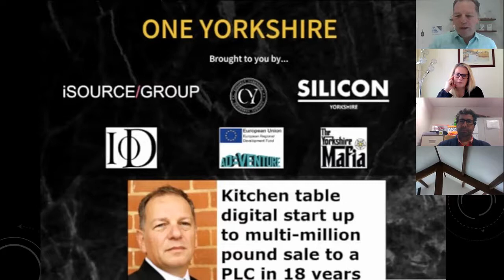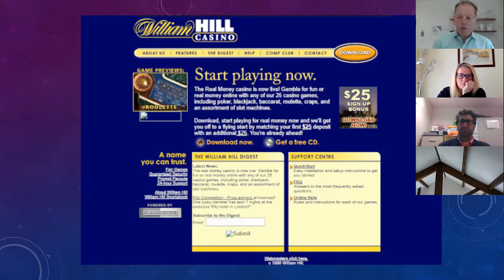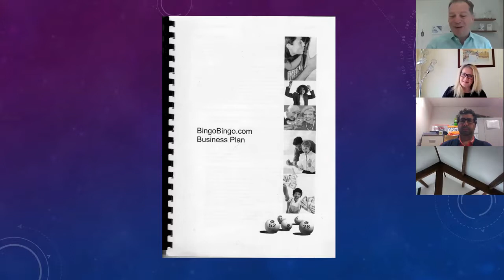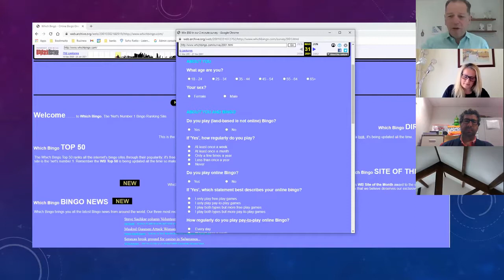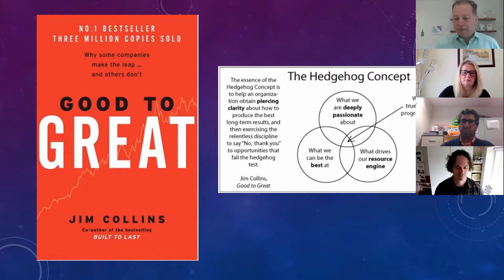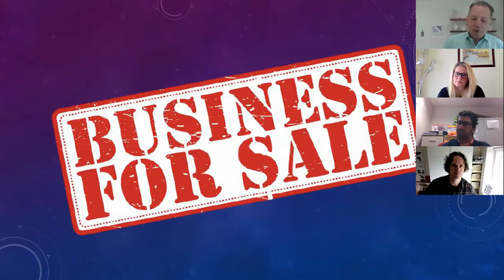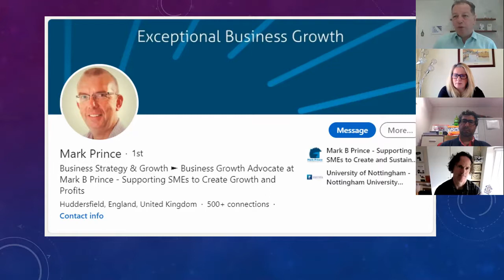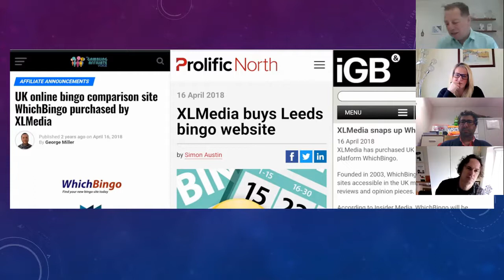Jeff Bezos, Kerry Katona and a Prince - "From Kitchen table to sale to a PLC in 18 years"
A 30 minutes the webinar that walked through the 7 key stages of my business journey from a kitchen table start up to a multi-million pound sale to a plc in 18 years.

The talk covered, amongst other topics;

⭐ The failed angel investment pitch that led to the accidental launch of the business
⭐ The first ‘big scary step’ taking on an office and staff
⭐ 80% of the business disappearing overnight
⭐ The company BHAG
⭐ Google Panda and Penguin and their effect on the business
⭐ An aborted sale and Plan B
⭐ Being told to ‘keep my nose out' of my own business!
⭐ How the sale of the business came about

If you are a SME Owner and any of the following scenarios strike a chord with you then you may benefit from having a Business Sounding Board;

* Looking for guidance from someone who can help you avoid making mistakes in your business journey.

* Feeling excited about your new business but unsure about how to take it forward.

* Currently outside your comfort zone and looking for someone who has done it before and can help you.

* Feeling unsure, worried and challenged. Somebody to tell you I’m either barking up the wrong tree or to discuss your next steps.

* Needing some objectivity and an honest view. ‘Am I doing the right thing’?

* Feelings of confusion, insecurity and loss of direction. Needing guidance and someone from the outside looking in.

* Feeling drained and frustrated by your business and needing some pointers as to where to go next.

* Feeling lonely at the top and needing to explore what your options are moving forward.

If any of the above resonates with you then please drop me an email at . I may be able to help.